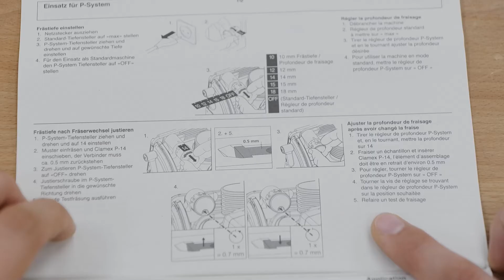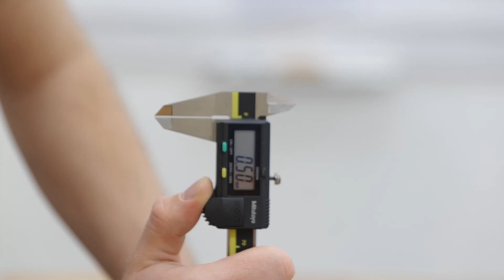Tipps und Tricks 💡 ⚒️ 💡 | Zeta P2: Frästiefe justieren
Hast Du das Gefühl, dass deine P-System Verbinder nicht wie gewohnt funktionieren? Kontrolliere die Frästiefe und justiere die Zeta P2 bei Bedarf nach. Wir zeigen Dir in diesem Video wie's funktioniert. 😉👍